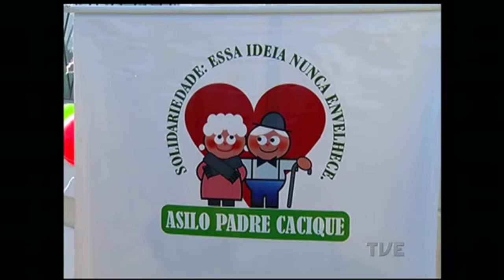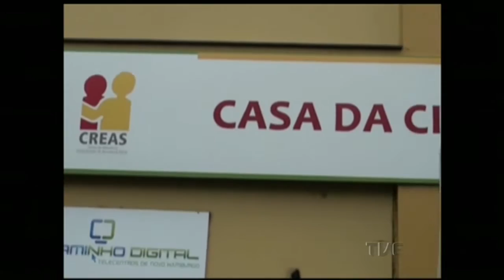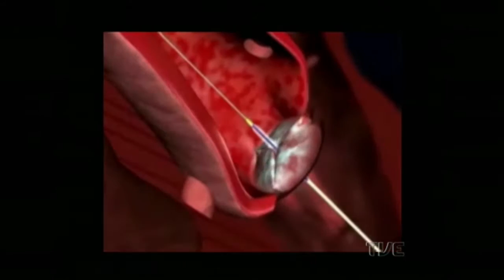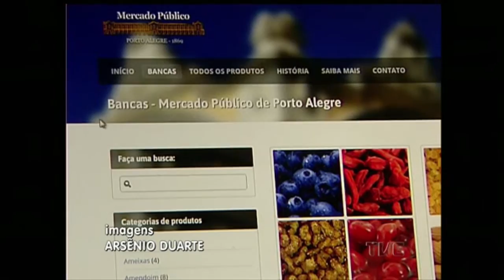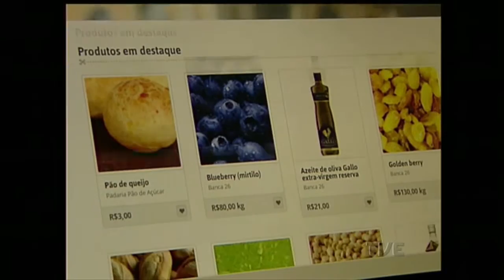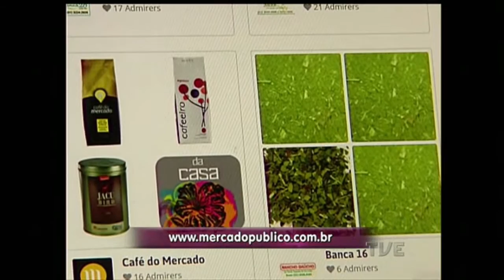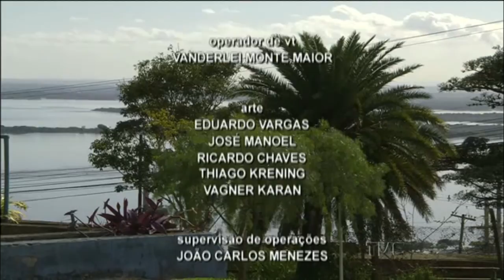Canal Aberto | TVE - 19/06/2015